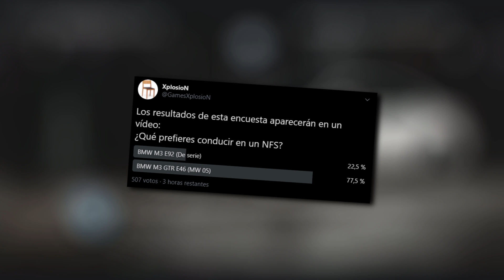El retorno de la leyenda - BMW M3 GTR en NFS Hot Pursuit